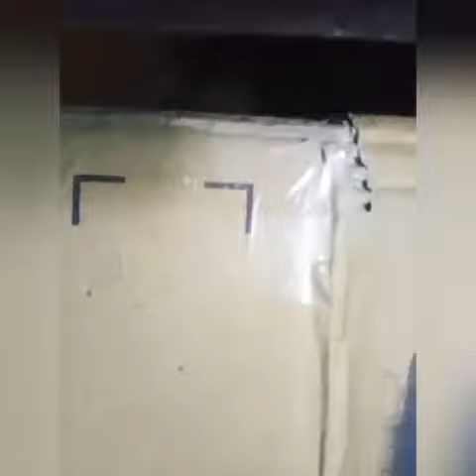Mini Photo studio|DIY Mayuri's arts and crafts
Hi,

Mini Photo Studio with LED lamp

🖌🎨Mayuri's Arts and Crafts 🖌🎨